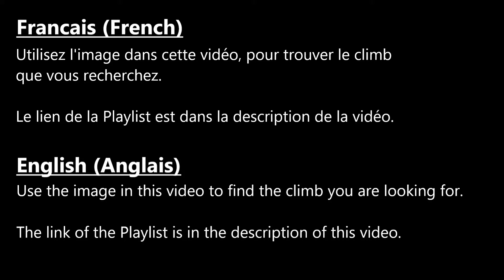(World of Tanks Console) Prokhorovka Climb (Map Guide)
world of tanks console - wot console
( Climb / mountain goat / secret spots / secret positions / secret locations / wot console goat )